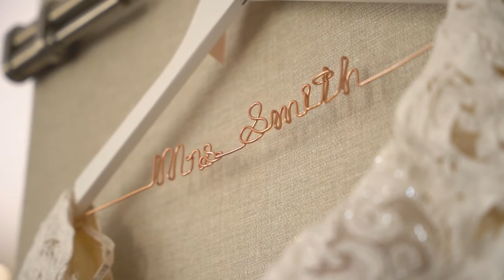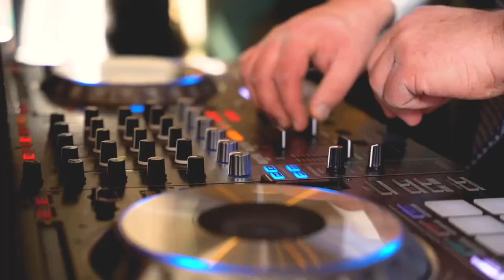The Wedding Ceremony of Frank & Beryl Smith 2022